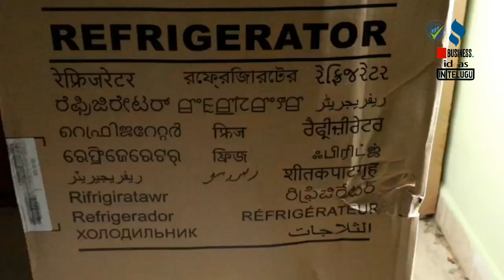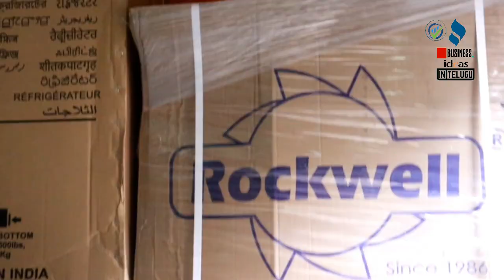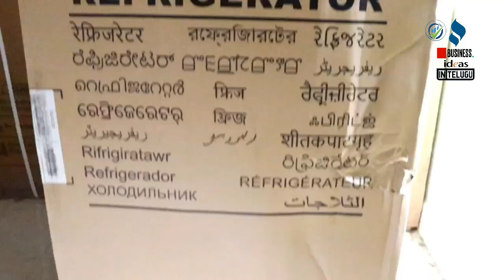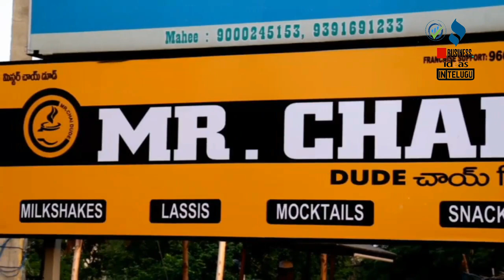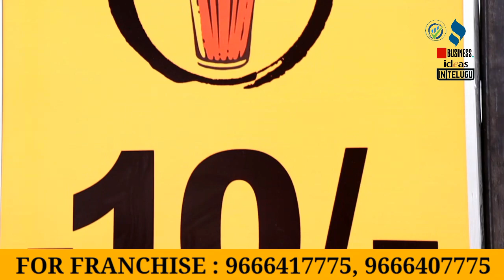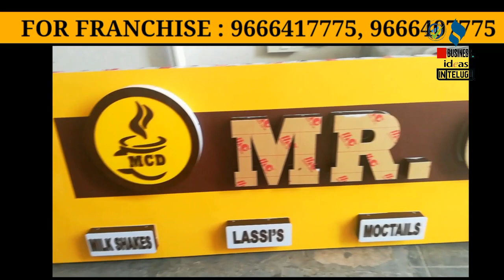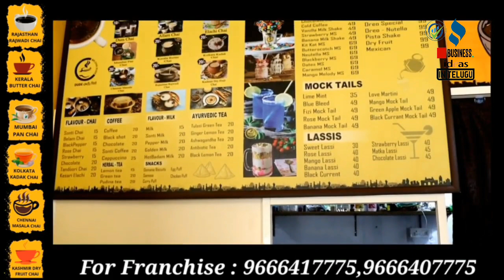బిజినెస్ ! Small business ideas! New business idea's! business ideas ! Low Investment Business Idea